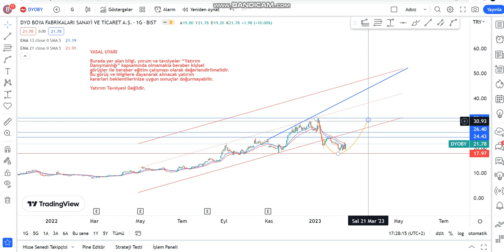Dyo Boya Yükselir Mi? DYOBY Hisse Yorumu - Dyo Boya Teknik Analiz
DYOBY yükselir mi, düşer mi,? Dyo Boya ne olur 2023? DYOBY alınır mı? Borsa İstanbul'da DYOBY da hedef fiyat neresi? Dyo Boya hisse analiz - DYOBY hissesi teknik analiz incelemesi - DYO Boya dolar bazlı hedef fiyat 2023